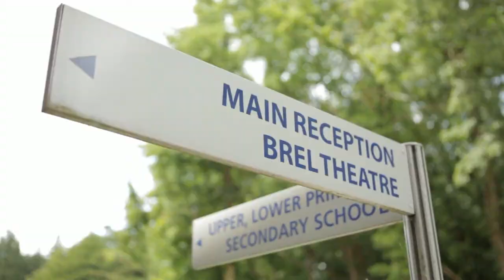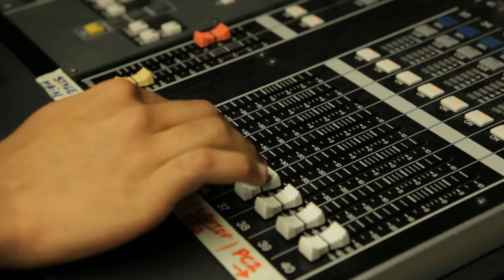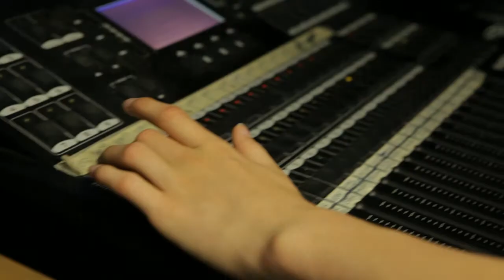British School of Brussels - Drama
A detailed look at the Drama department of the British School of Brussels, an exceptional international school based in the heart of Europe. Film by Inspired Films.